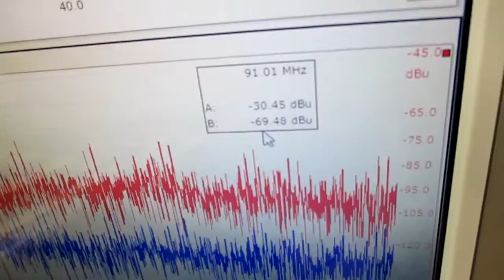新しい超音波制御技術 ultrasonic-labo